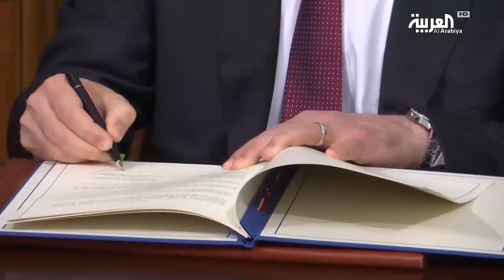ترقب في القاهرة للقاء حفتر والسراج